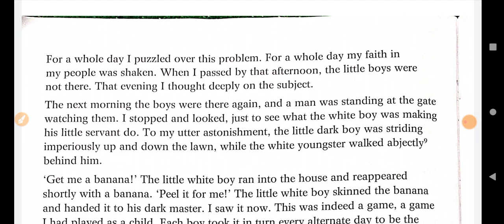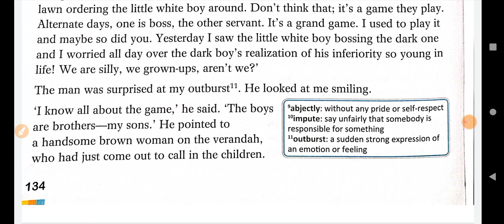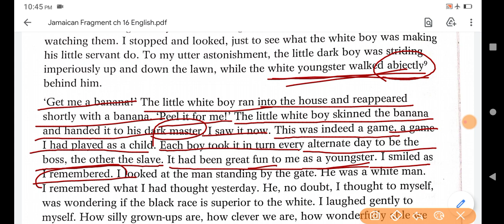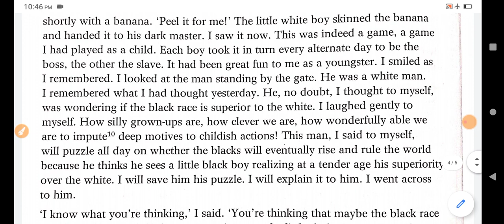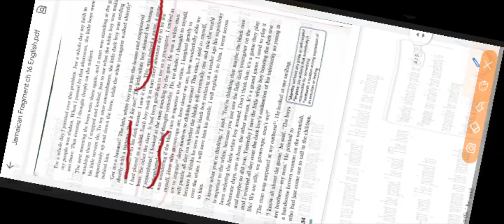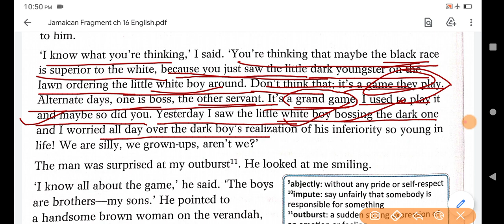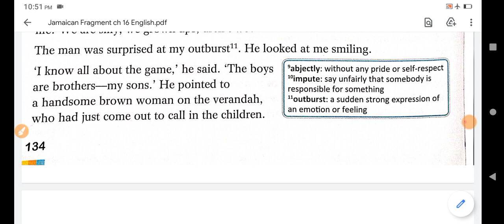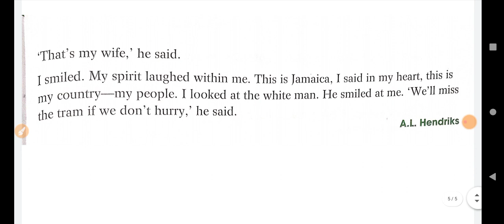Jamaican fragment (part-2) hindi explanation English literature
Jamaican Fragment is a story about a man, who during his regular walk to and from work encounters an irregularity that he views as an act of inferiority. It deals with a Jamaican's internal suspicions regarding racial inferiority in the homeland. ... There is also a strong sense of irony throughout the story.